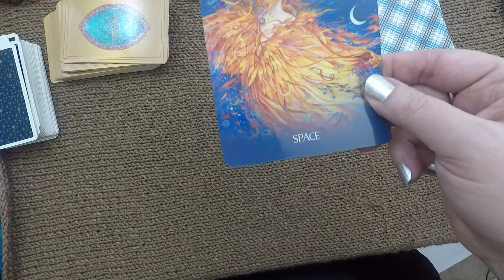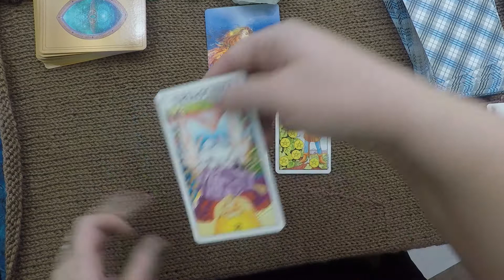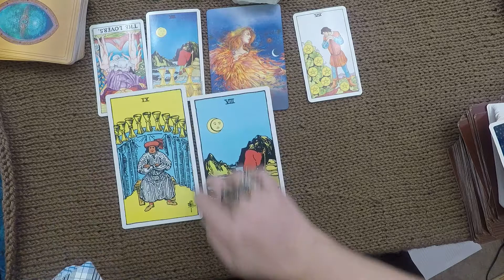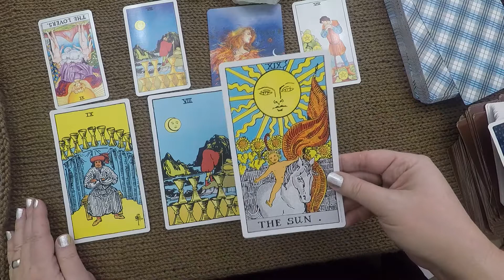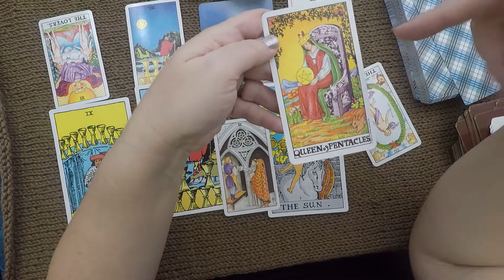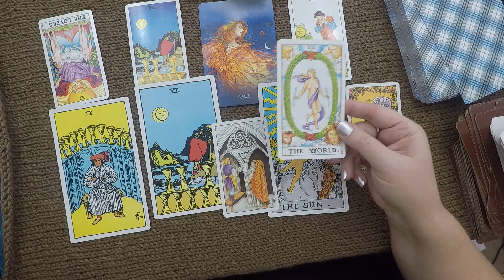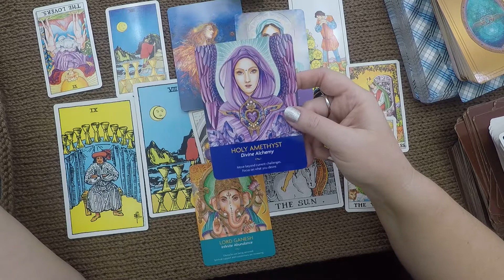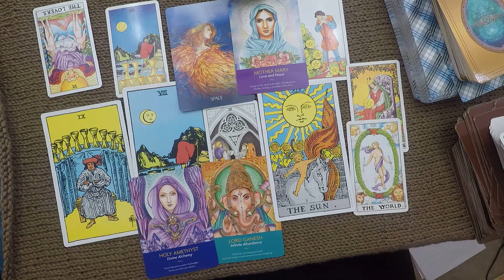ARIES Weekly Tarot Reading for January 24th - 30th 2021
This General Reading is meant as a weekly, heads up type of reading for the zodiac collectives for the las week of January 2021.

The time frame is 7-10 days. Time is fluid so take it as it resonates for you.

***I am not scheduling Personal Readings at  this time. I'll let everyone know when my schedule opens up for that in February. ***